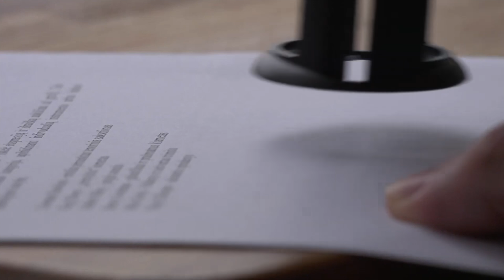🔴 ULTIM'ORA: NUOVO DECRETO COVID 👉 Ecco TUTTE LE REGOLE PER SPOSTAMENTI E APERTURE 📄